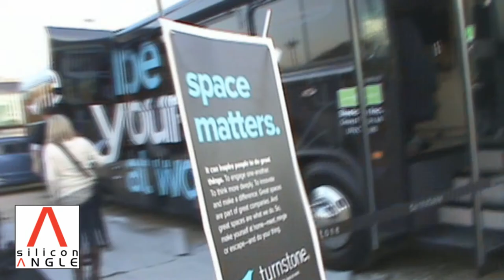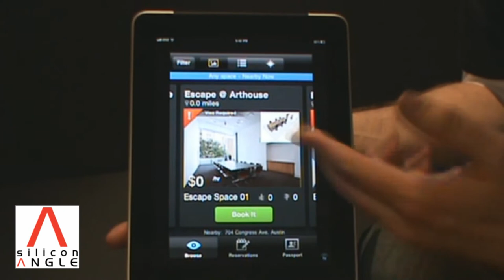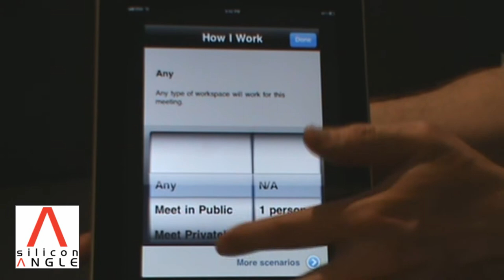Mark Gilbreath and Doug Marinaro of Liquidspace - SxSWi 2011 - theCUBE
Mark "Rizzn" Hopkins has always followed closely the emerging coworking industry, but LiquidSpace, a new SxSW entrant into this area, took him by surprise, and promises to inject a new era of growth for this sector.